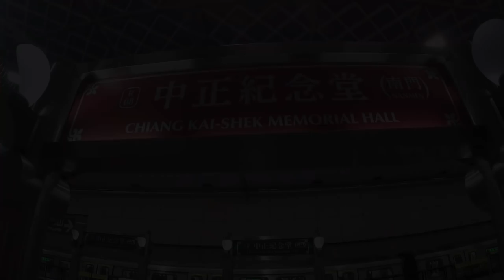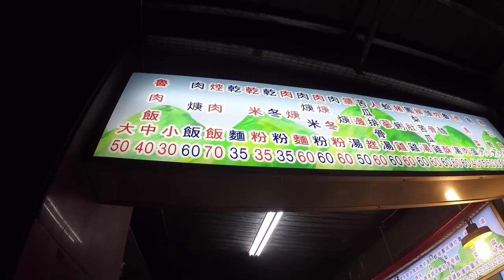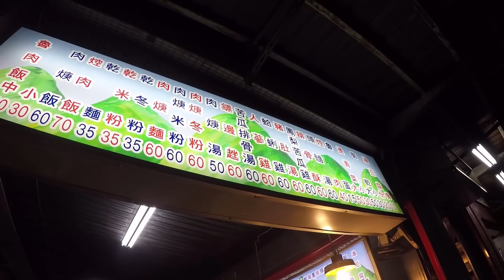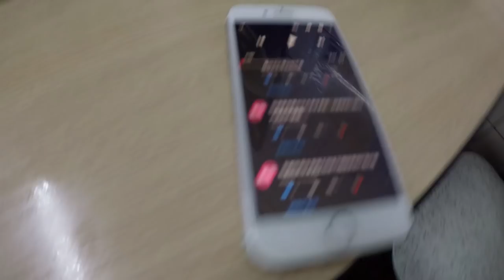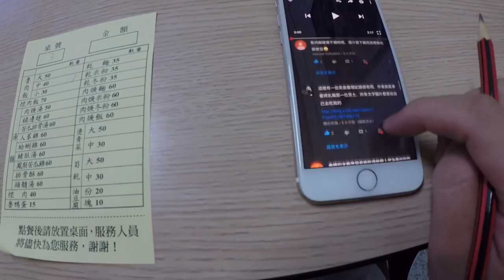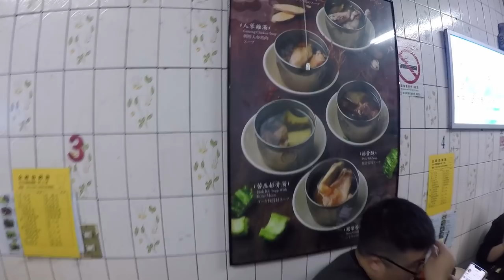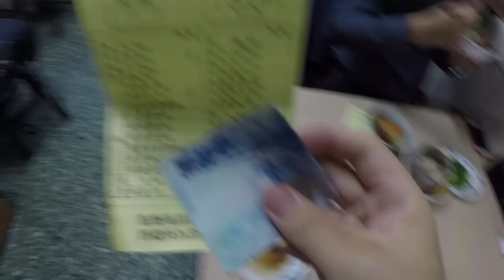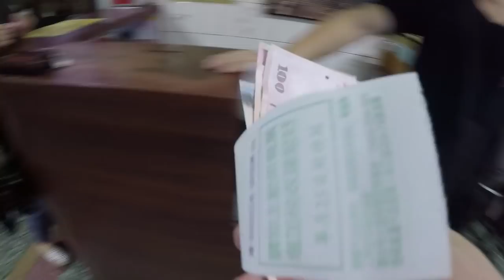台灣美食🇹🇼日本100kg胖子🇯🇵愛吃金鋒魯肉飯40鼎邊銼60!好吃!台北で有名な金峰魯肉飯は美味しい !金峰魯肉飯 EP505